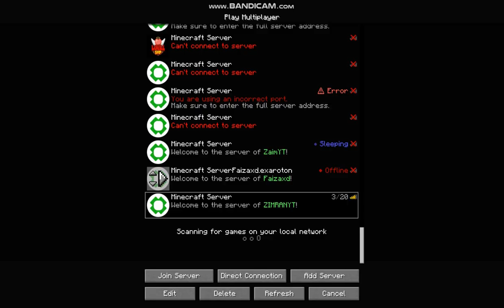Minecraft One Block Ep1